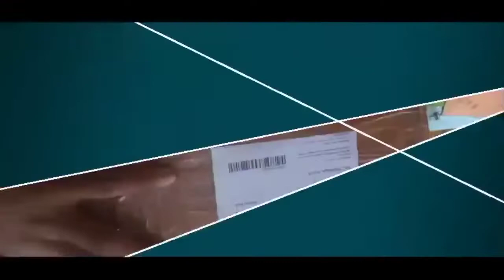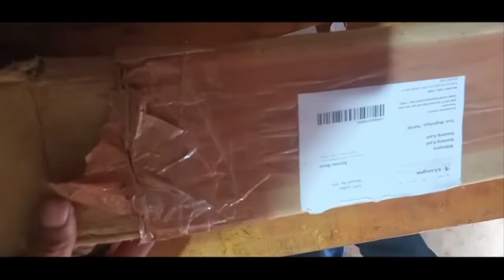Unboxing Gorillapod Tripod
Rimchaksoa sakantikon
channelko niksona gitchakgipa
gital Videorangko niksona managita
 mitela
Ripengrang  angna dakchakna sikgenchimode m  Rs.10ba Rs.5ba ongagen na.songni sika Angni payTM number ia 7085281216 ripengrang